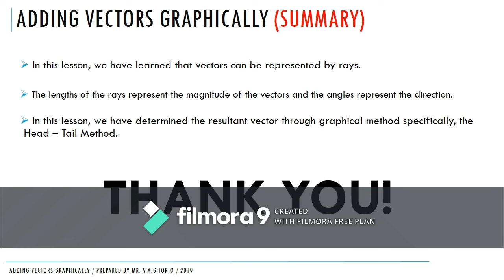Virtual Lesson Log #1. Addition of Vectors Head Tail Method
Actually, FILMORA9 talaga ang lesson dito eh. hehehe.

The music chosen is also designed to make you sleep.

Trial 1!